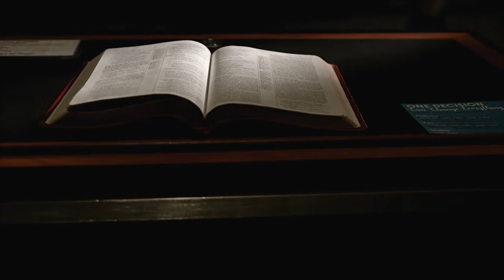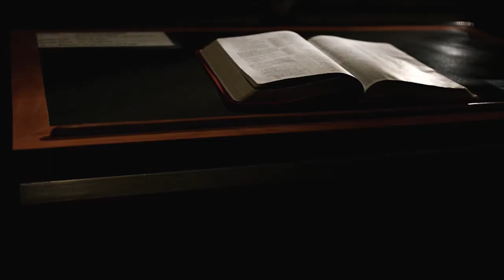CCMStories - Derek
A story about God's faithfulness. Derek had turned away from God and seemingly had everything taken from him. In a moment of desperation he called out to God to find that God had never left his side. God is faithful even when we are faithless.